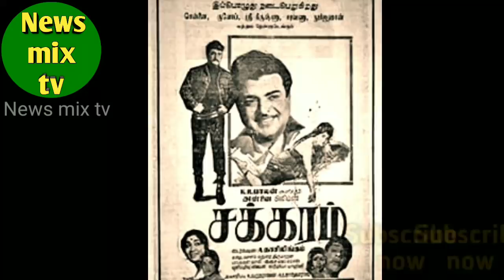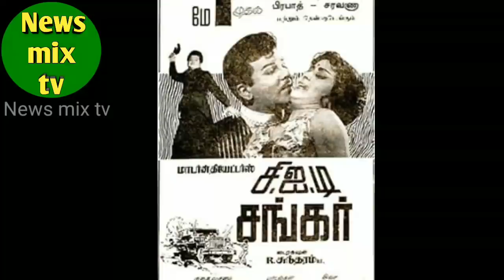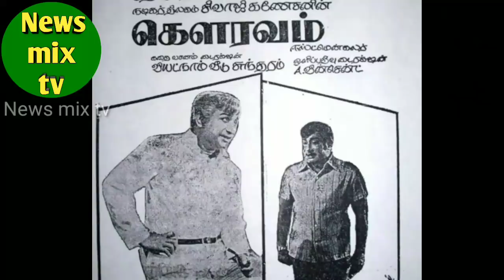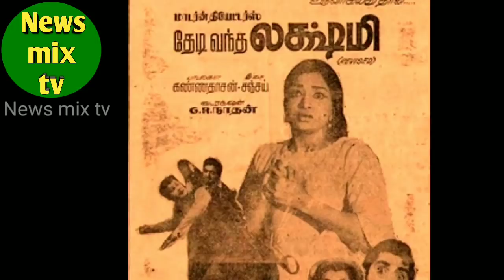Jaykumari | classic - kathak dancer | veteran actress | vazhkai payanam | @News mix tv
பழம்பெரும் நடிகையும், பாரம்பரிய நடனக் கலைஞருமான ஜெயக்குமாரி அவர்களின் வாழ்க்கைப் பயணத்தை இப்பதிவில் காணலாம்! நன்றி!